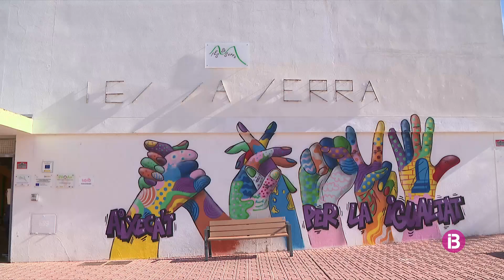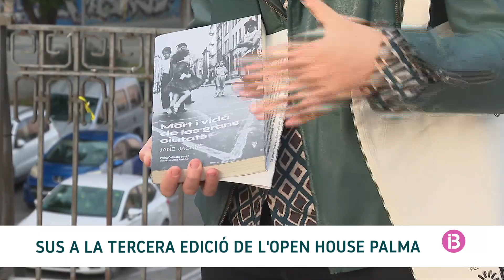RESUM IB3 NOTÍCIES VESPRE